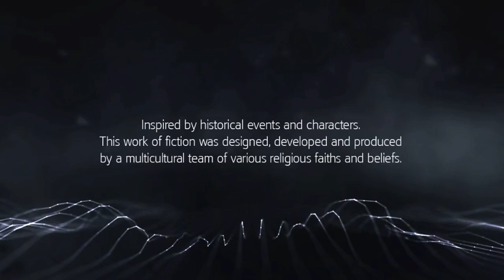Assassin's Creed Rouge Pc Perfect Gameplay Walkthrough Part 1 Mission :The Way The Wind Blow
Welcome to the Assassin's Creed Rogue Walkthrough.

Sequence 1 covers the beginning of the game. It mostly acts as a tutorial, where you learn how to run, kill and sail across the waters of Assassin's Creed: Rogue. There are four memories in Sequence

1.The Way The Wind Blows